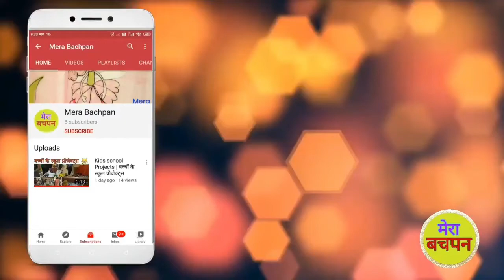गुड़िया का मेकप | Barbie doll makeup | Barbie doll playing at house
Hello Friends agar aap hamare channel ko pehli baar dekh rhe ho to plz subscrbie jarur kar lena.
Is video me Garima ki doll makup kar rahi hai or makup karne ke baad bo apn ghar me khelti hai

Thanks